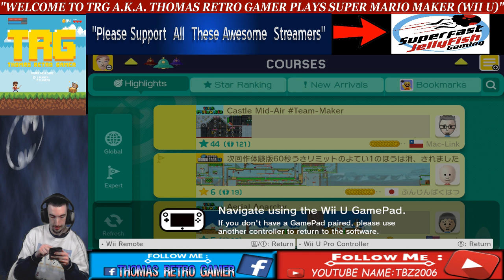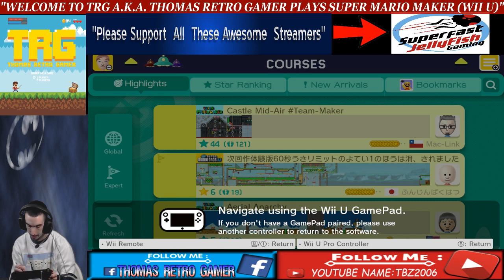""WELCOME TO THOMAS RETRO GAMER PLAYS MORE OF 100 MARIO CHALLENGE (EXPERT MODE STYLE)"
GAME INFORMATION: Mario Maker on Wii u

Multistreaming on Twitch,Youtube & Facebook Live

If anyone likes to donate to my stream all my donation info is bellow by clicking the link

(Also I am  selling some Merchandise  on my Facebook  Retro  Page  too BELLOW